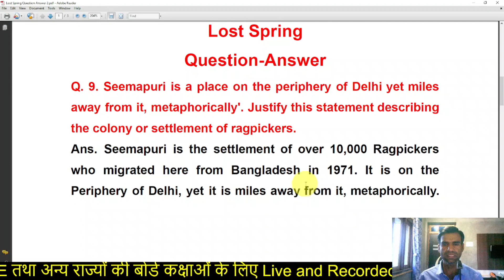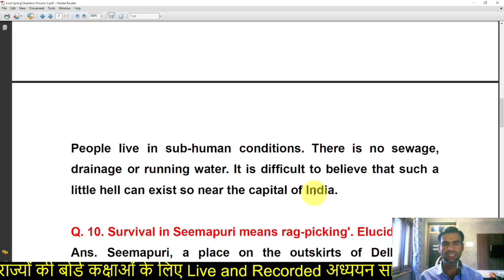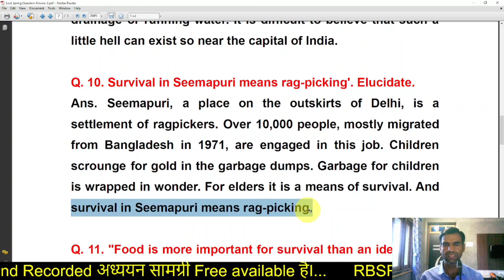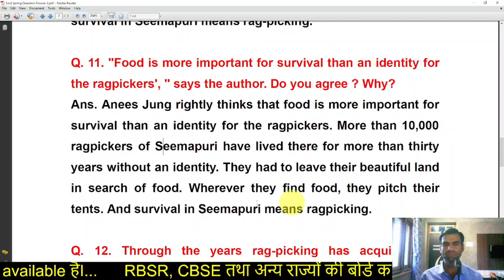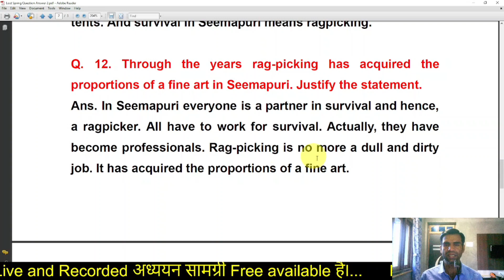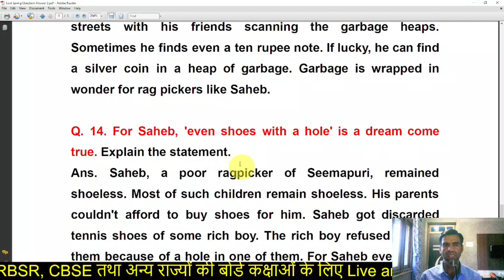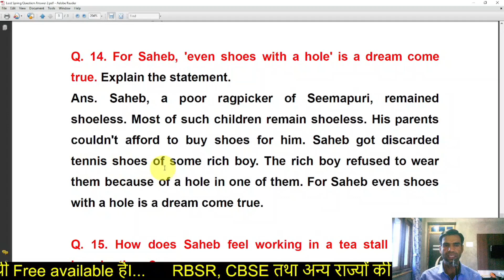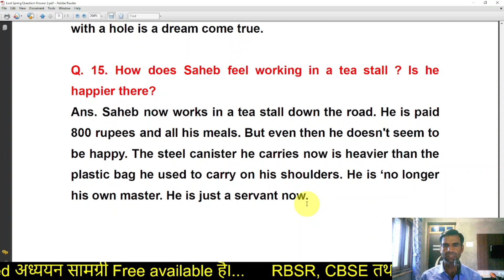Lost Spring Question Answer Class 12 | 12th English Lost Spring Question Answer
Cover topic:
rbse model paper 2022 class 12
Lost Spring Question Answer Class 12
12th English Lost Spring Question Answer